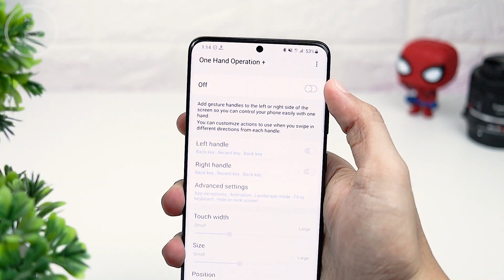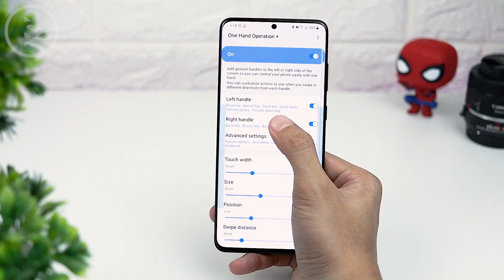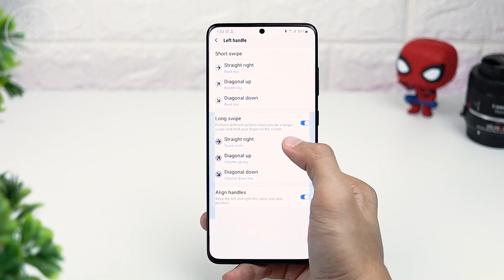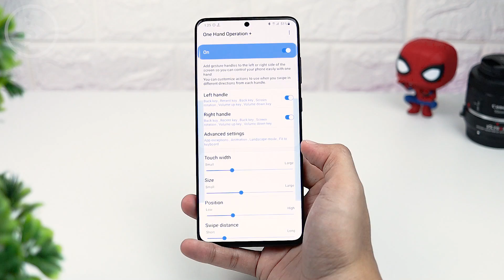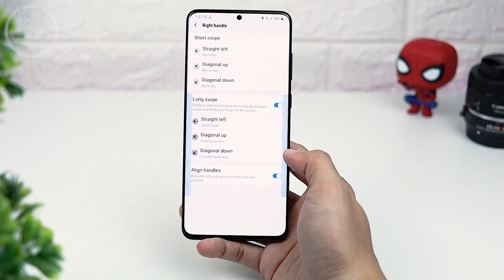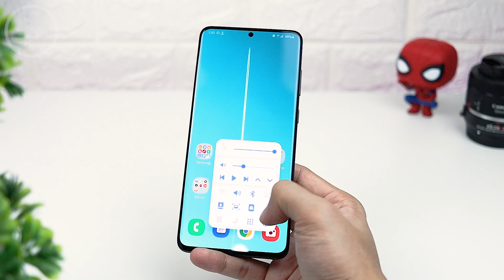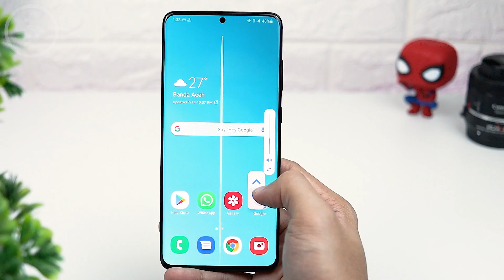Cara Mengatur Volume HP Tanpa Tekan Tombol Apapun - Fitur Terbaru One Hand Operation+ di HP Samsung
Kali ini kita akan membahas tentang beberapa fitur terbaru yang cukup menarik untuk kita coba. Salah satunya yang cukup menarik dan berguna adalah di update fitur kali ini kita bisa mengatur volume tanpa perlu tekan tombol lagi.

Fitur-fitur ini baru saja hadir beberapa hari yang lalu di update terbaru aplikasi ini dan belum ada di versi sebelumnya. Selain fungsi pengaturan volume tanpa tekan tombol juga, ada juga penambahan fitur-fitur lainnya yang juga tak kalah berguna dan menarik untuk kita coba.

Buat yang ingin tahu cara mengaktifkan dan menggunakan fitur ini di HP Samsung. Mari langsung saja cek videonya di sini.

Dapatkan semua wallpaper yang kita gunakan di video ini di aplikasi Santertainment Wallpaper